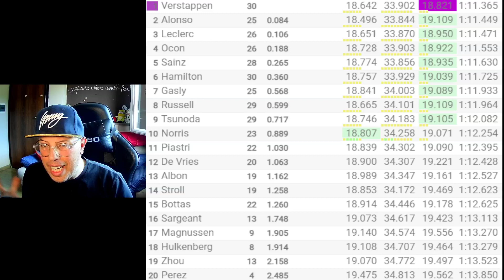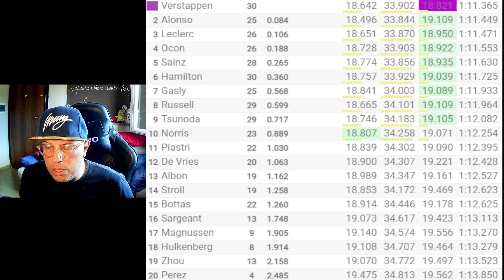TABELLA TEMPI FINALE E REACTION QUALIFICHE😱[GP MONACO 2023]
REACTION alla QUALIFICA del GP di MONACO 2023. Verstappen fa la Pole, poi due agguerritissimi Alonso e Leclerc.

📦 Se vuoi spedirmi qualcosa - Send me stuff:
Simone Icolaro
Via Bassianese, Str. Pozzacchio 325
Latina (LT)